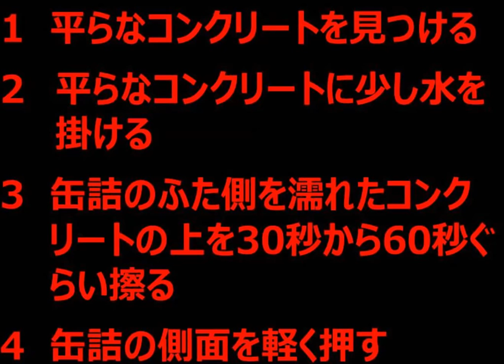缶切りがない時に缶詰を開ける方法